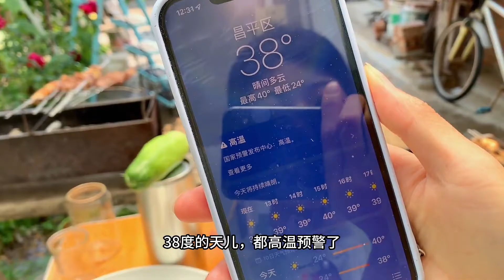馕夹烤串，小饼卷串，在家啥吃不着呀#妈呀太香了